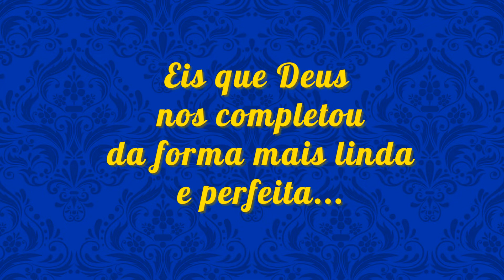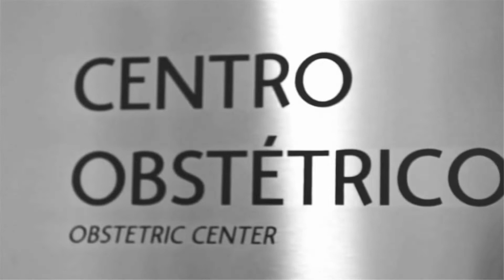RETROSPECTIVA A BELA E A FERA BEATRIZ 1 ANO